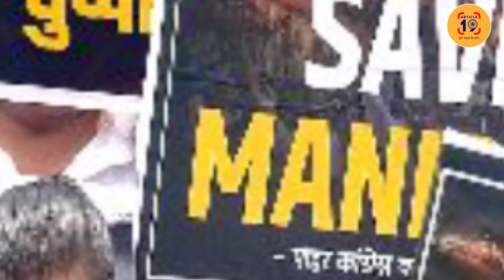चंद्रचूड़ बोले सरकार ठीक काम करती तो कोर्ट की ज़रूरत क्या थी । Navin Kumar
लोकतंत्र का ट्यूशन दे दिया। कहा हमारा काम है सरकार लोकतंत्र के उसूलों को तोड़े तो उसे देखना। मोदी सरकार पर ऐसी टिप्पणी बार-बार क्यों करनी पड़ती है कोर्ट को?

फेसबुक @article19india,
ट्विटर @Article19_India